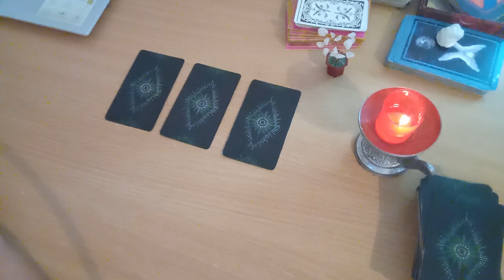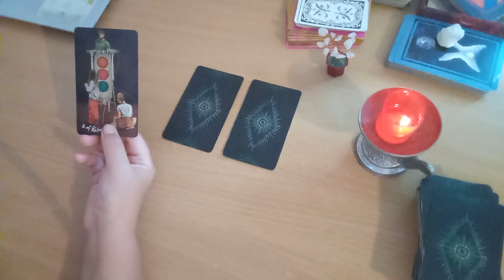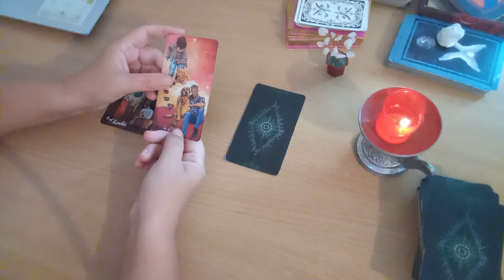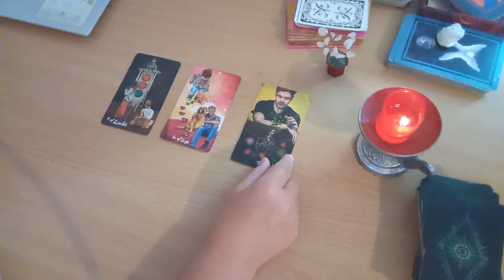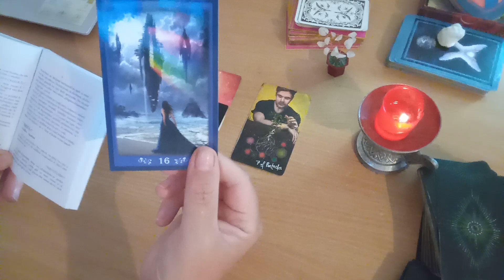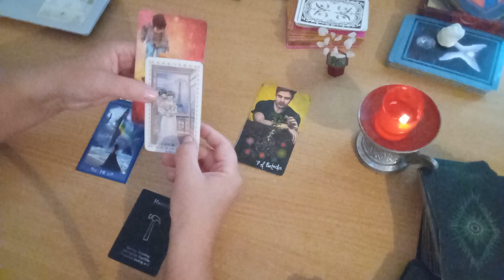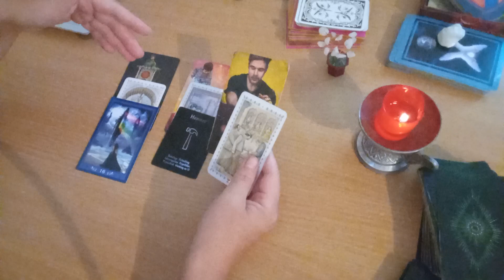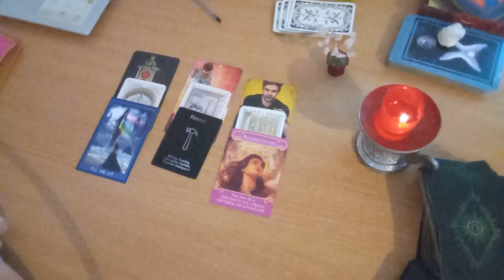Isi asuma in sfarsit aceasta relatie! Care este viitorul vostru impreuna?